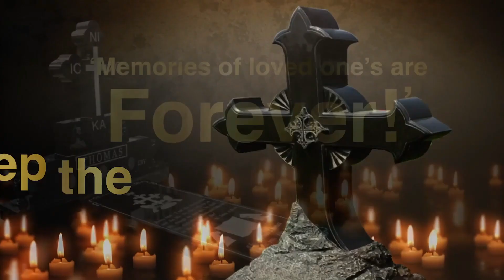Obituary : Mercy Titus (66) passed away in Dallas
മേഴ്‌സി ടൈറ്റസ് (66) ഡാളസിൽ അന്തരിച്ചു.